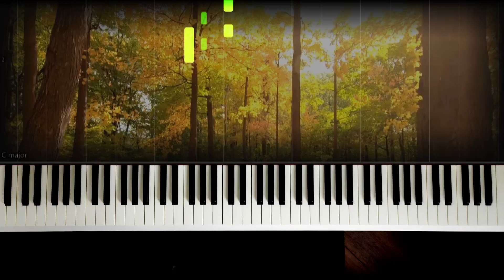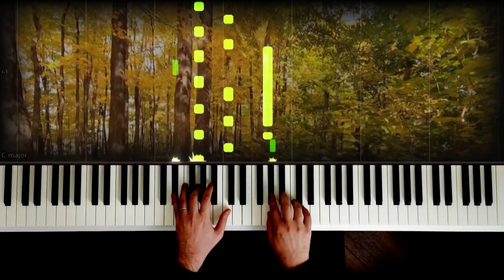Relaxing Piano Music For Study ( Nature Sound )